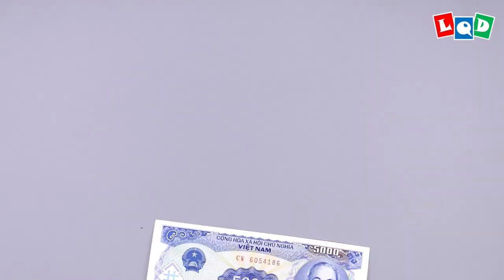Aries 2 (Lien Quoc Dat) - LQD Money Origami